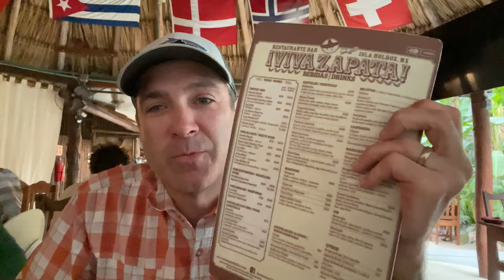Ever Get Competitive With Your Boat Partner? Tarpon Fly Fishing In Mexico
My client Scott has joined me on several different trips over the years and we finally go to share a boat together. To make things a little more interesting, we put a small wager on who catches the most fish while fly fishing in Holbox, Mexico for baby tarpon.
Interested in joining us on a trip? Check out what we have coming up on our

RVSDZ9XE1PI1IVGO TYQEZZLRCAT8XABD